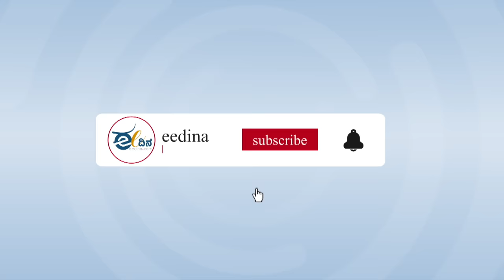ಈ ದಿನದ ರಾಜ್ಯದ, ರಾಷ್ಟ್ರದ, ಮತ್ತು ಅಂತಾರಾಷ್ಟ್ರೀಯ ಪ್ರಮುಖ ಸುದ್ಧಿಗಳು.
17 ದಿನಗಳಲ್ಲಿ 12 ಸೇತುವೆ ಕುಸಿತ; ಬಿಹಾರ ಸೇತುವೆಗಳು ಬೀಳುತ್ತಿರುವುದೇಕೆ?
ಎಸ್ಸಿಎಸ್ಪಿ/ಟಿಎಸ್ಪಿ | ಆಯಾ ವರ್ಷವೇ ಹಣ ಖರ್ಚು ಮಾಡದಿದ್ದರೆ ಶಿಸ್ತು ಕ್ರಮ: ಸಿದ್ದರಾಮಯ್ಯ
ತುಮಕೂರು | ಸ್ಪ್ರೈಟ್ ಕೂಲ್ ಡ್ರಿಂಕ್ನಲ್ಲಿ ಹುಳ ಪತ್ತೆ; ದೂರು ದಾಖಲು
ಲಿಂಗಸುಗೂರು | ಭಕ್ತರ ವೇಷದಲ್ಲಿ ಬಂದು ಮಠದಿಂದ ₹40 ಲಕ್ಷ ಮೌಲ್ಯದ ಸೊತ್ತು ದರೋಡೆಗೈದ ಕಳ್ಳರು!
ಟೀಂ ಇಂಡಿಯಾ ವಿಜಯೋತ್ಸವ ಮೆರವಣಿಗೆಯಲ್ಲಿ ಪಾಲ್ಗೊಂಡ 11 ಮಂದಿ ಆಸ್ಪತ್ರೆಗೆ ದಾಖಲು